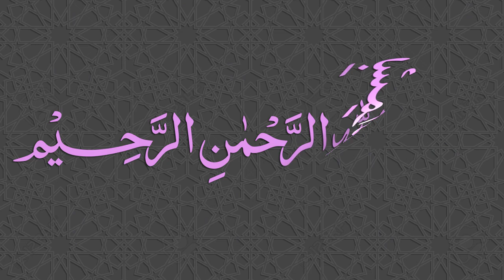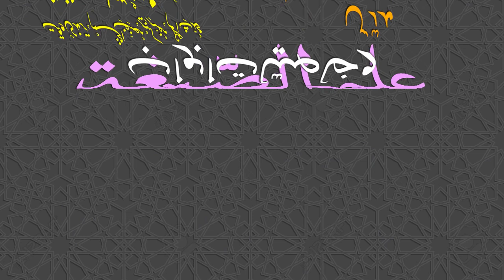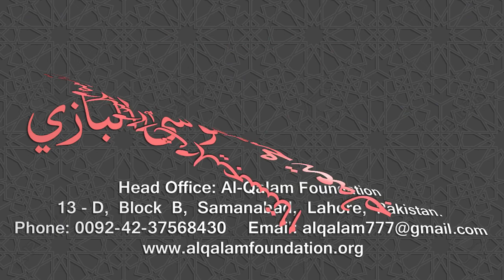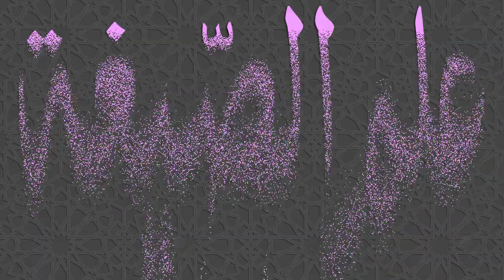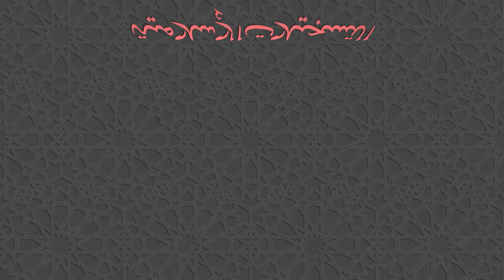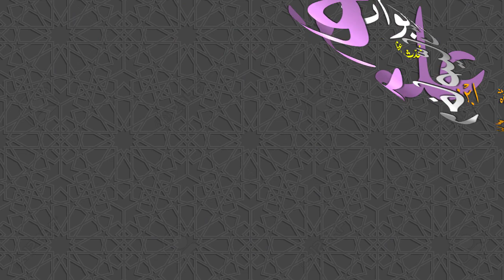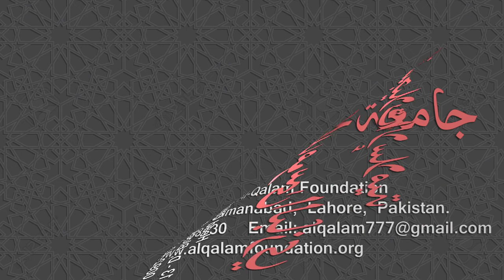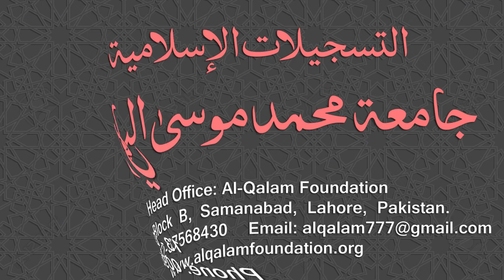Ilm-us-Segha Dars - 040 - Page - 076 - Maulana Muhammad Zuhair Ruhani Bazi - 20/11/2018